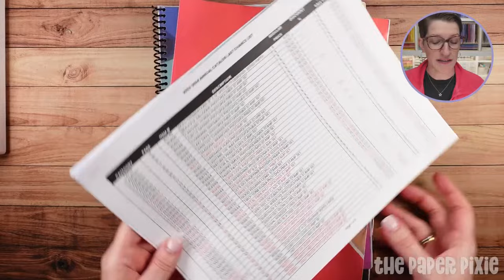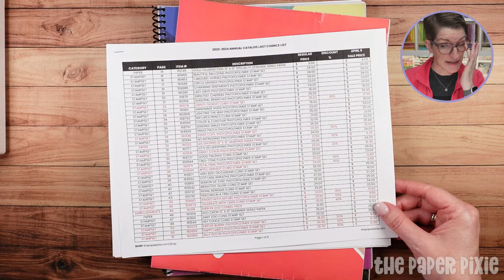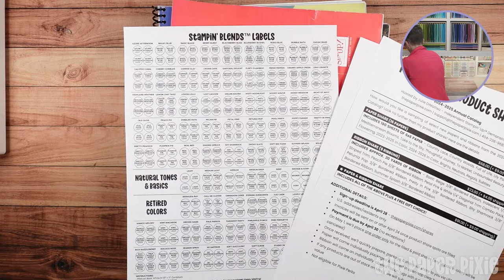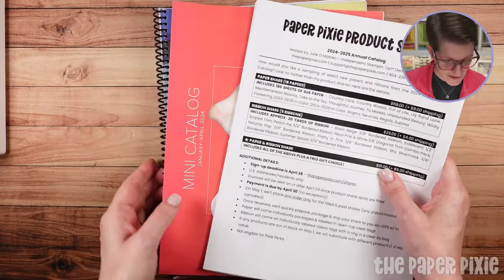🔴 Tic Tac Explosion Box & Angled Tri-Fold Card - Episode 326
SUPPLIES:
Perennial Lavender 12" X 12" (30.5 X 30.5 Cm) Designer Series Paper [162593]

CHAPTERS:
00:00:00 Countdown
00:00:59 Introduction
00:05:17 Project Overview
00:06:54 Last Chance, Product Shares, In Color Club, Blends Labels
00:09:39 Tic Tac Explosion Box Demonstration
00:30:14 Angled Tri-Fold Card Demonstration
00:51:13 Q&A
01:09:33 Credits